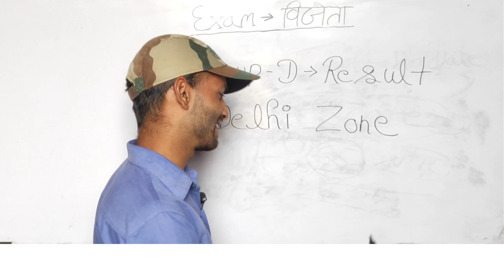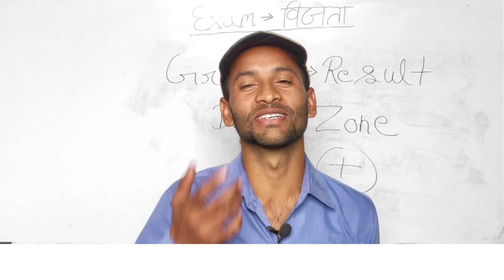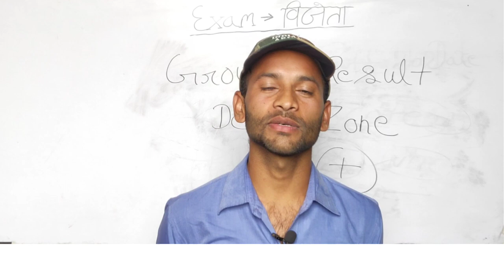RRC Group D Result।RRC Group D Cut Off। Group D Result।Group D Cut Off।Result 2022।Railway Result